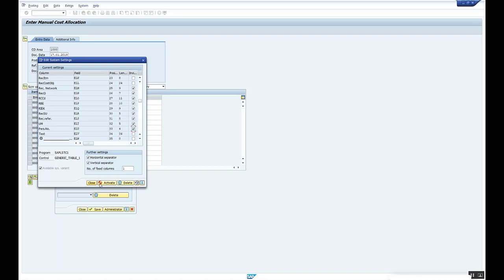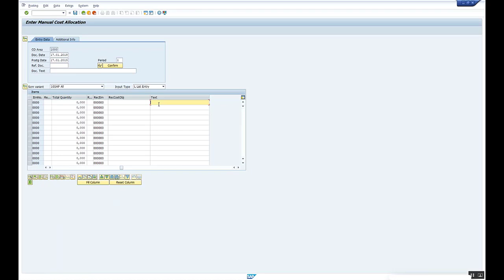KB15N(Enter Manual Cost Allocation) Text field not displayed on the screen layout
KB15N(Enter Manual Cost Allocation) Text field not displayed on the screen layout in list entry mode1